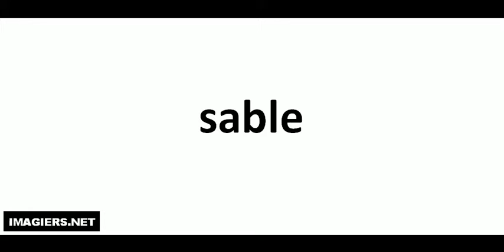Come si pronuncia # sable